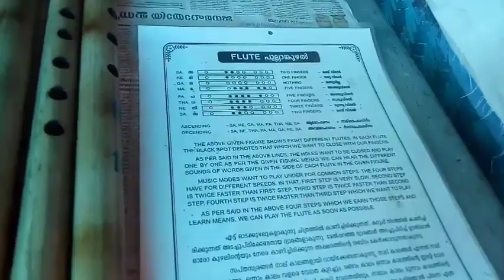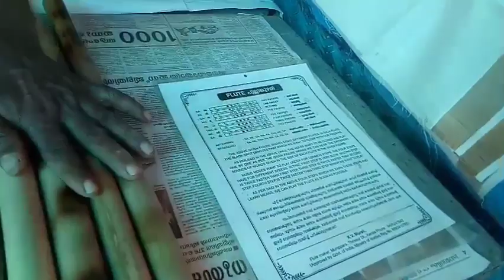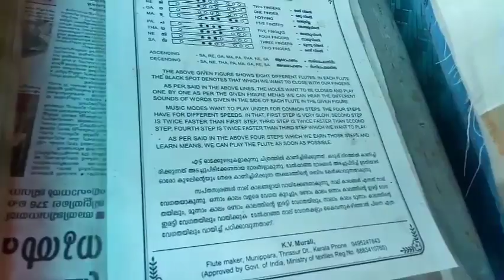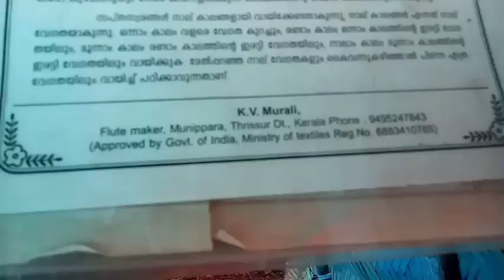Exciting Talents In Exhibition Part-6 | Malabar Crafts Mela 2019 | Kannur Police Ground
OH MY GOD!!! Such a good experience we had at Malabar Crafts Mela 2019 in kannur police ground..You guys also come and experience this wonderful talents.. Mela will end at 04-March-2019.Do come and cherish the moment..